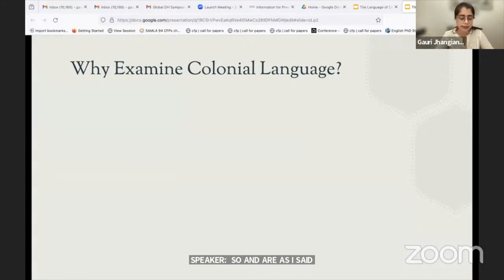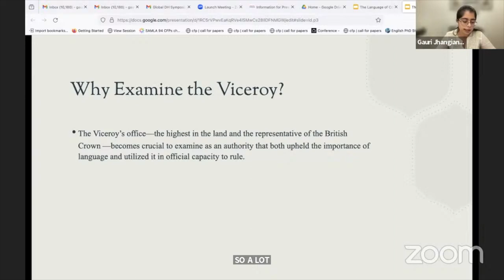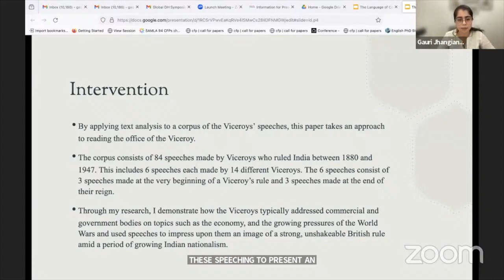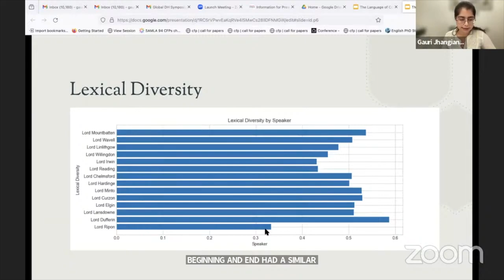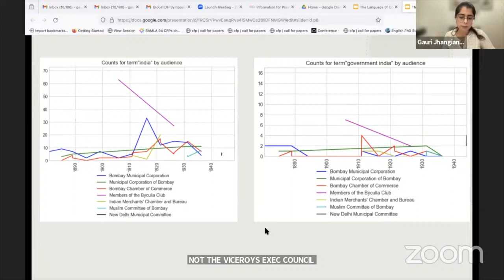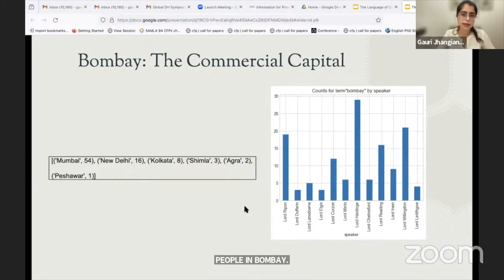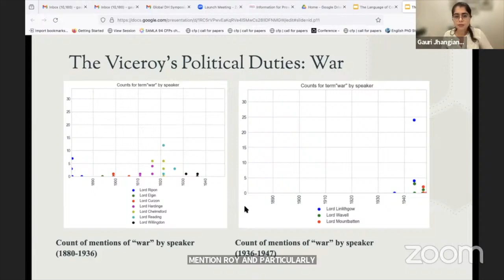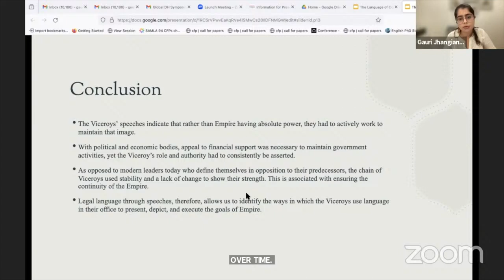Jhangiani | The Language of Colonialism: A Study of the Speeches of the Viceroys of India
Gauri Jhangiani | Independent Scholar, Gurgaon, India

In “The Postcolonial Studies Reader,” Bill Ashcroft says of the importance of language in colonialism: “The language itself implies certain assumptions about the world, a certain history, a certain way of seeing” (55). In the case of British rule in India, the imposition of language was a way of expressing and creating a power dynamic. This most significantly emerged through legal language—from documents such as the Doctrine of Lapse to laws leading to major incidents, such as the Partition of Bengal. Therefore, a critical examination of the Viceroy, as the official representative of the British Crown in India, is integral to understanding the impact of language on rule.

It is in this context that Jhangiani's project, which utilizes text analysis to examine the speeches of the Viceroy, serves as a means for exploring these questions further, becoming a crucial intervention at the intersection of postcolonial thinking and DH methodology. Using Python and the NLTK, he worked to analyze a corpus of 84 speeches made by 14 Governor-Generals who ruled India between 1880 and 1947, ultimately revealing that the Viceroys relied on the speeches to sustain an image of the British Raj’s strong, unshakeable rule amid a tumultuous period of growing Indian nationalism.

Through my presentation, Jhangiani demonstrates how the Viceroys typically addressed economic and government bodies on topics such as the economy, health and the growing pressures of World War II, while simultaneously avoiding reference to events or individuals crucial to modern Indian history, such as the Partition of India and Mahatma Gandhi, aiming to display political stability for continued commercial support to the Empire. Ultimately, the project draws attention to how political language played a role in maintaining the British Empire’s façade of absolute power even as it began to crumble.